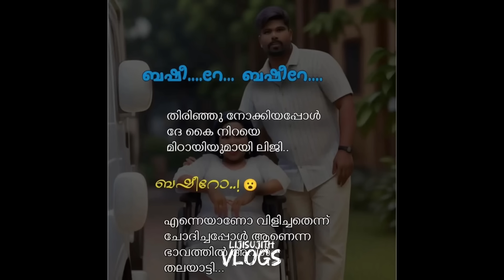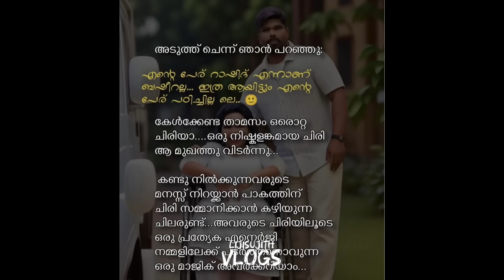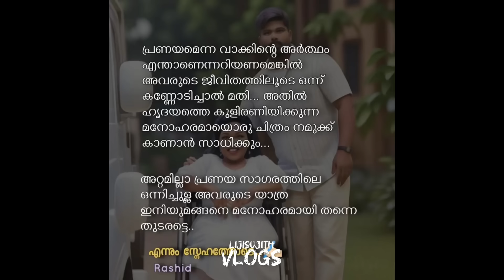മൈത്രയിലെ കൂട്ടുകാർ തിരിച്ചു പോകുവാ. വിഡിയോ കുറച്ചു ലേറ്റ് ആയി